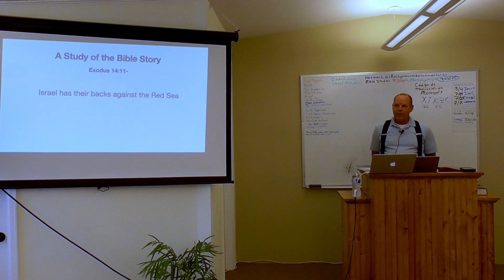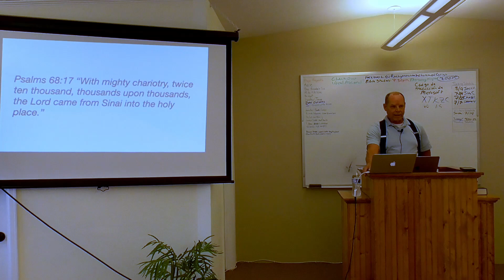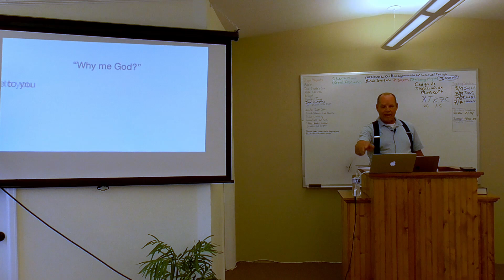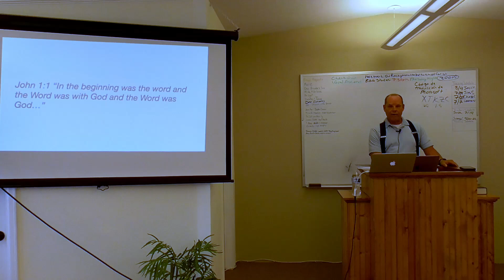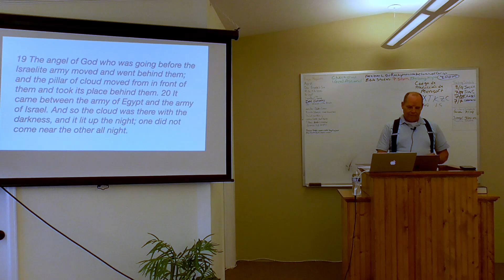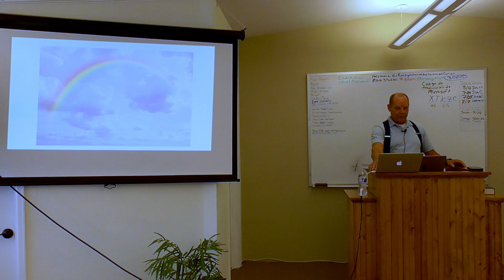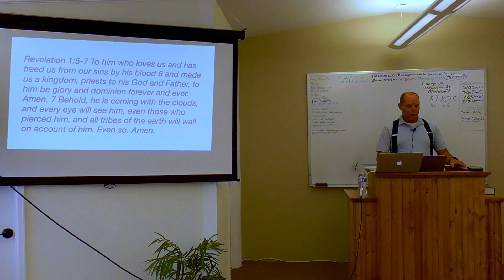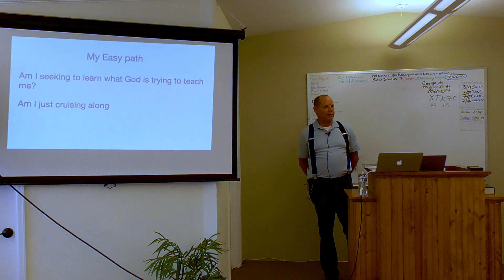Brother Leonard - Crossing the Sea of Reeds Pt 2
Leonard brings yet another wonderful sermon about the crossing of the exodus from the Sea of Reeds near what was Arabia, before getting to receive the Ten Commandments on what is locally called the Mountain of Moses.